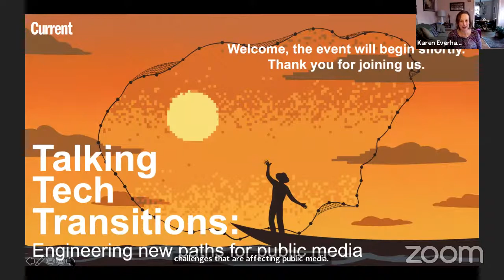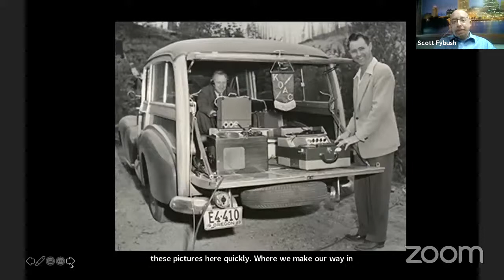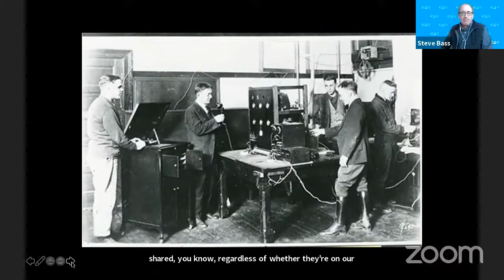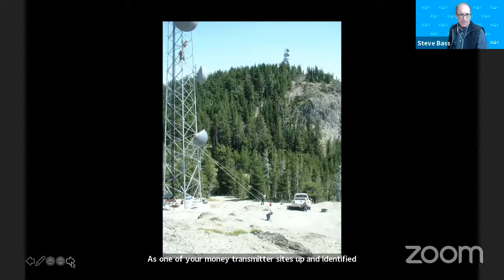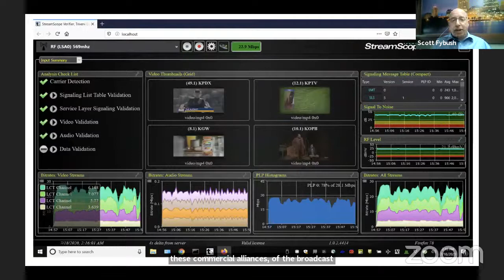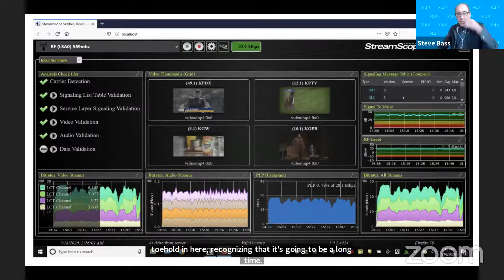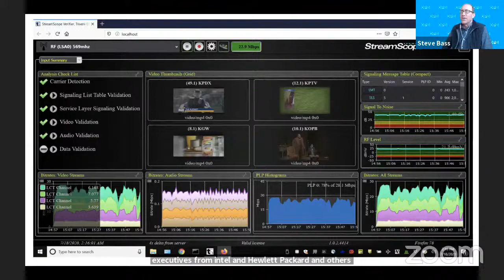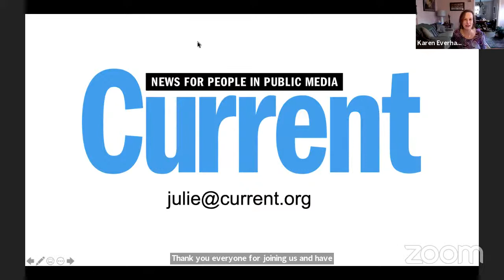Talking Tech Transitions: Engineering New Paths for Public Media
How are public TV stations preparing for ATSC 3.0, the NextGen TV transmission standard, and how are public radio stations doing with HD radio? Both technologies pose challenges to public broadcasters as they decide how best to serve and grow audiences and generate revenues.

Join Current for a rich conversation between Steve Bass, President and CEO of Oregon Public Broadcasting and Scott Fybush, industry consultant and a frequent contributor to Current. Host: Managing Editor Karen Everhart.